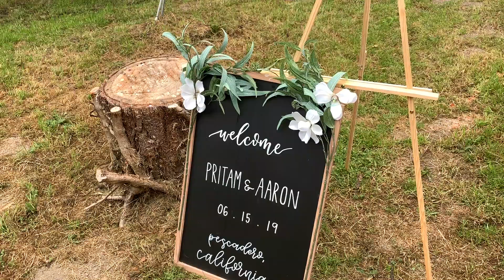Bhangra Wedding Teaser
The Vikramsingh family is about to get much bigger...